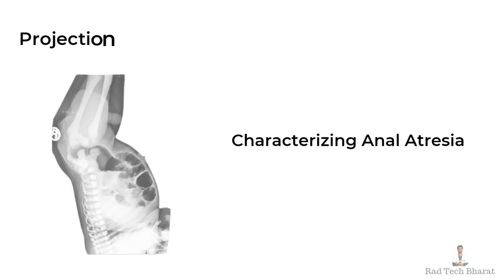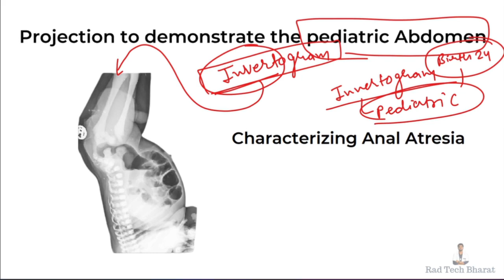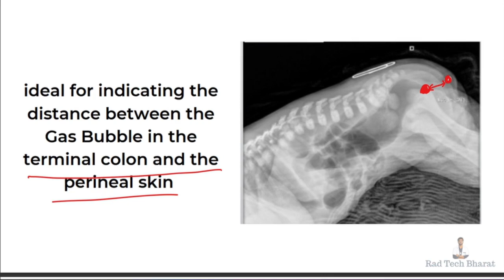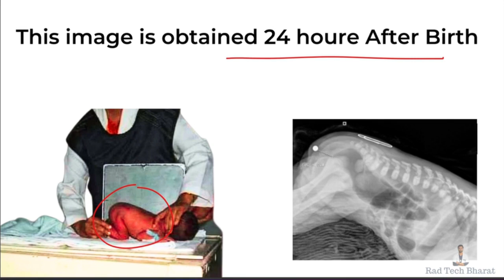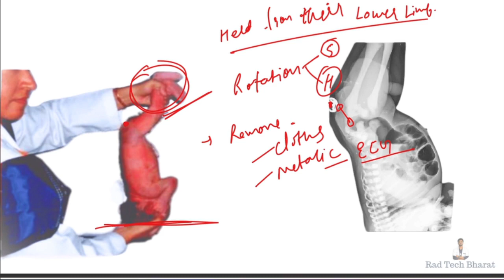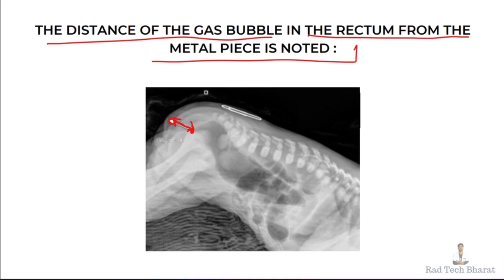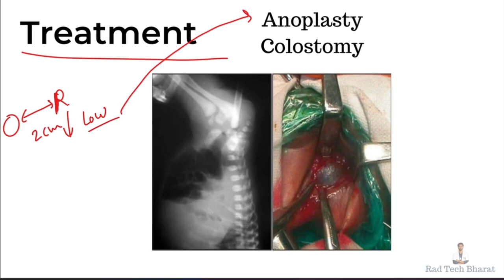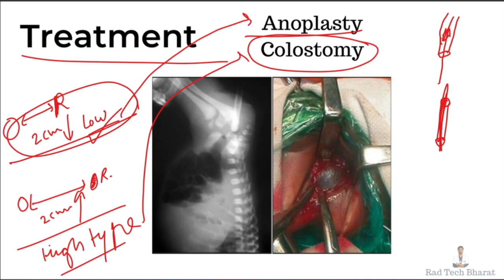INVERTOGRAM PROCEDURE | INVERTOGRAM XRAY POSITION | INVERTOGRAM TEST | RAD TECH BHARAT